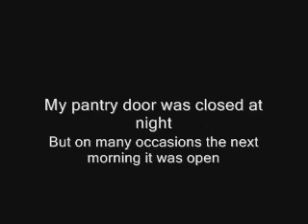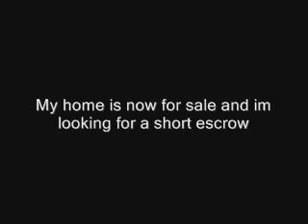a ghost video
this is a video that occured in my home